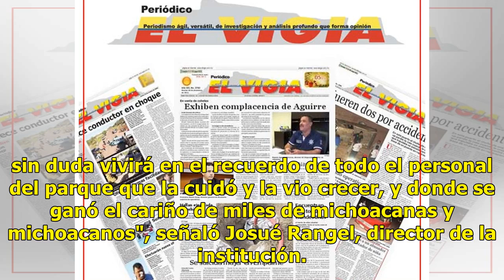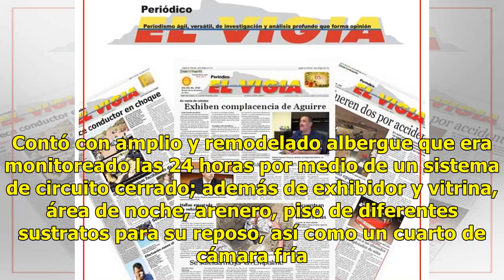Muere la osa polar Yupik, a los 27 años de edad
Michoacán.- El Parque Zoológico "Benito Juárez" informó el fallecimiento de la osa polar Yupik, ocurrido esta mañana por complicaciones en su salud a la edad de 27 años."Nos consterna mucho el fallecimiento de Yupik, un ejemplar muy querido que sin duda vivirá en el recuerdo de todo el personal del ...